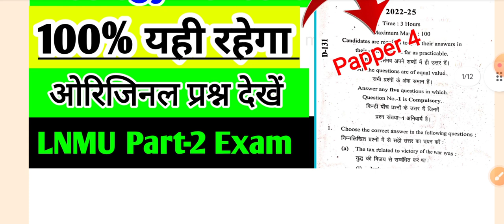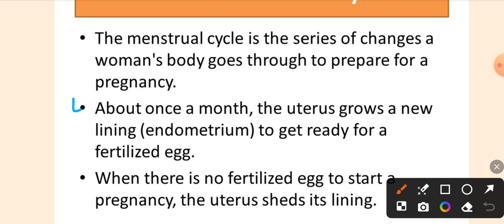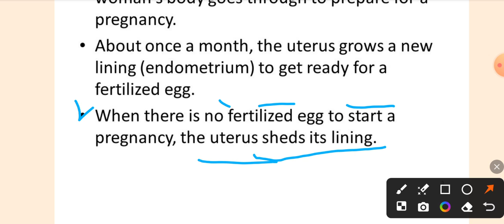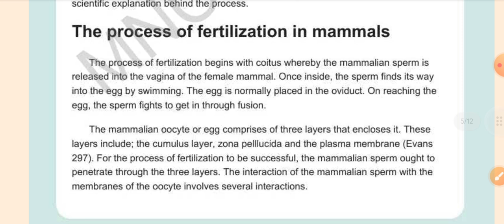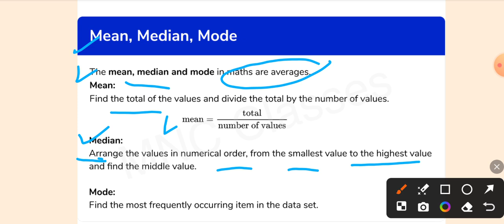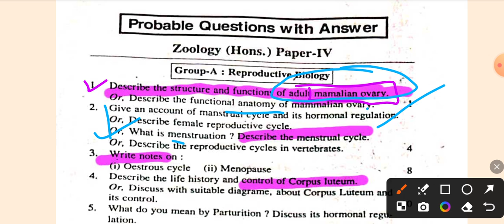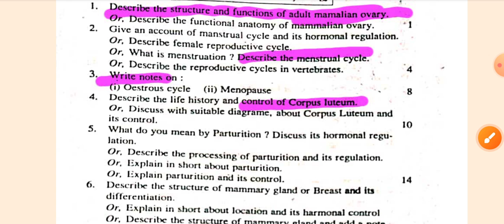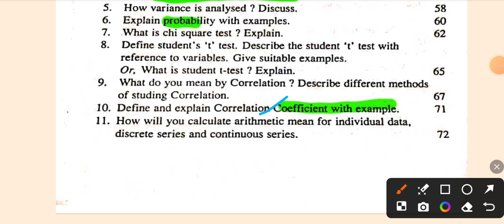Bsc part 2 Exam 2024 zoology honours paper 4 Original Question with Answer key | lnmu part 2 Exam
MNC Classes
MNC Classes

Bsc part 2 Exam 2024 ,
zoology honours paper 4 Original Question with Answer key  |,